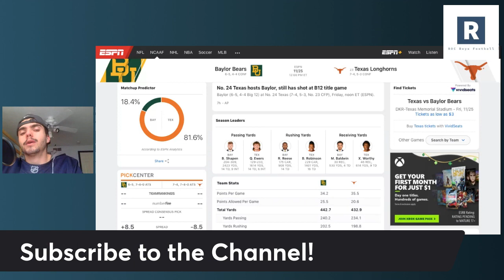Baylor vs Texas Game Preview College Football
ROC Boys head to the Big 12 as the Baylor Bears head on the road to play the Texas Longhorns Football Program on Friday. Both teams going to try to run the ball.